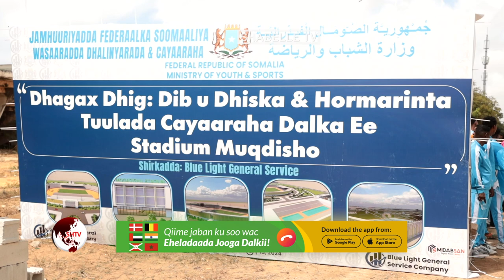RW Xamse "Hadaadan ordi karin meel aad ku bood boodo ayaa laguu hayaa"